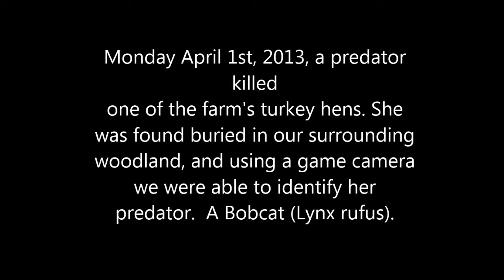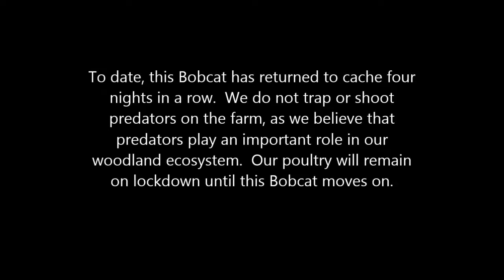Curbstone Valley Farm - Predators: Bobcat (Lynx rufus)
On Monday, April 1, 2013, two of our turkey hens refused to be penned up for the night.  The following morning we found evidence that one had been killed, and we eventually located her carcass, buried in the surrounding woodland.  The following 3 nights, using a night-vision remote game camera, we captured still images of a Bobcat (Lynx rufus) returning to this cache.  On the fourth night, we captured this video.  A fascinating insight into one of our farm's most prevalent, and efficient, predators.